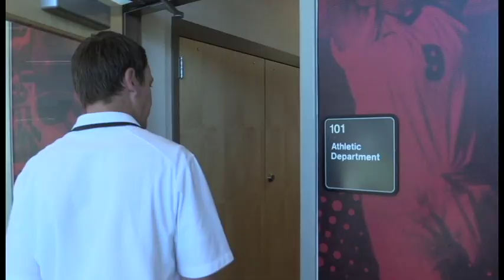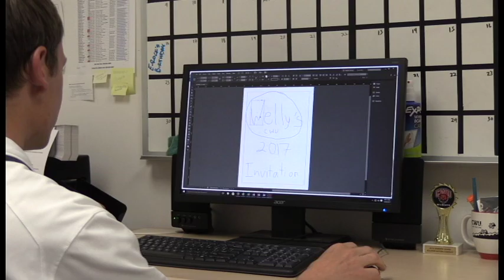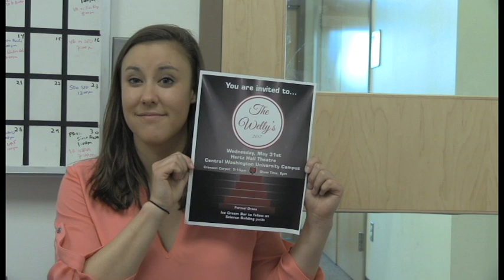CWU Athletics "The Office" Parody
Members of CWU Athletics' department star in a short parody of "The Office" for the 2017 Welly's Awards.